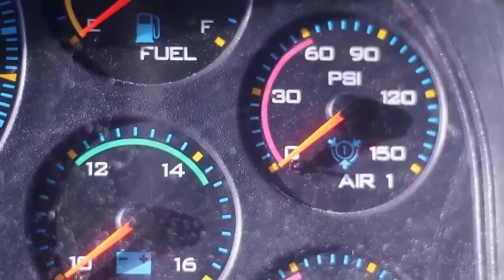LilDebo Cz x Dev DaRealest Bardi B shot by :Who’s Tinker